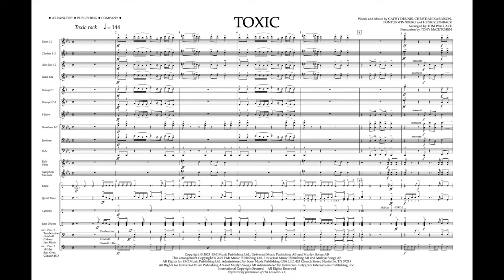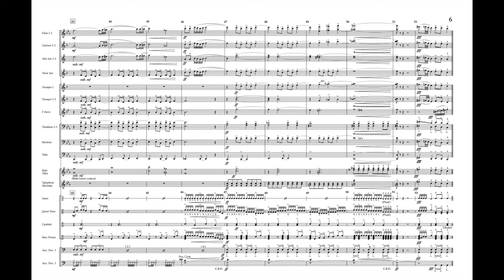TOXIC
# 00456858
Words and Music by Cathy Dennis, Christian Karlsson,
Pontus Winnberg and Henrik Jonback
Arranged by Tom Wallace
Percussion by Tony McCutchen